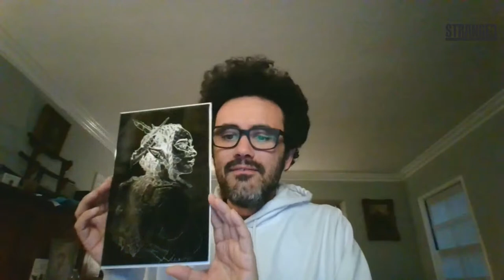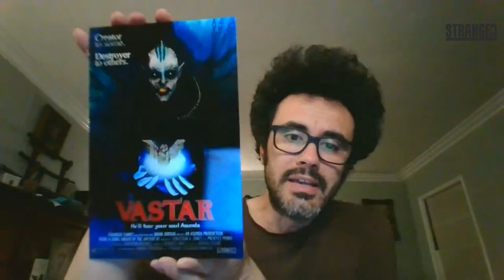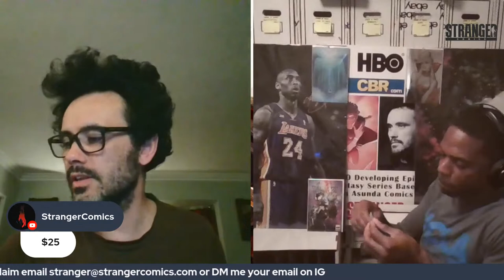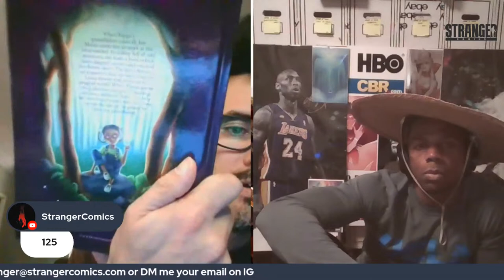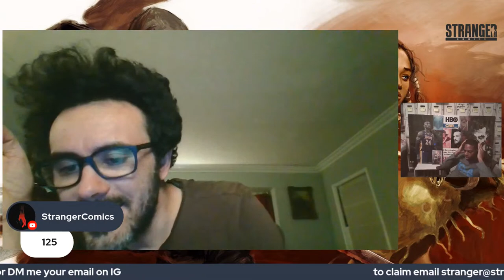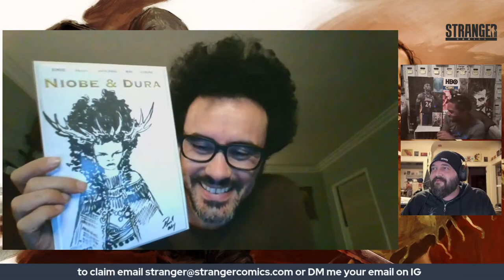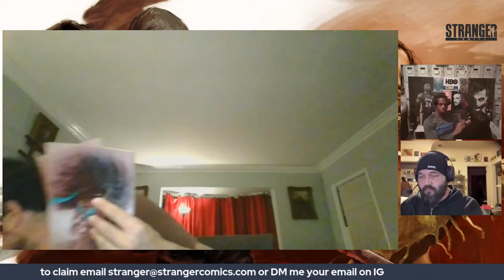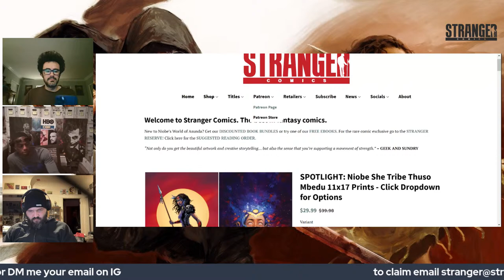STRANGER COMICS THURSDAY LIVE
Let's get Stranger with the Stranger Comics crew! For all your Niobe and Asunda comic needs: